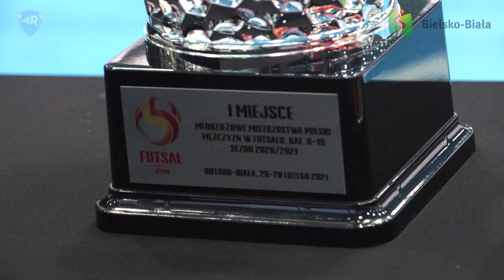MMP U-19 w futsalu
Wracamy jeszcze do minionej niedzieli, kiedy to zakończyły się Młodzieżowe Mistrzostwa Polski U-19 w futsalu.